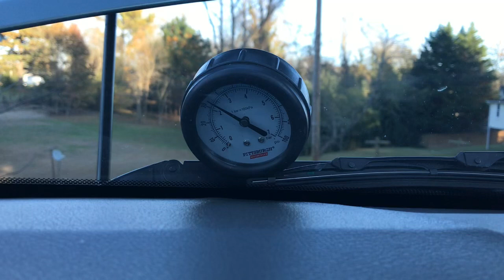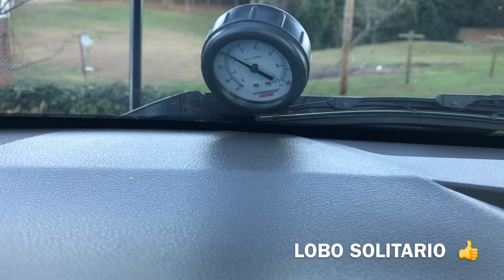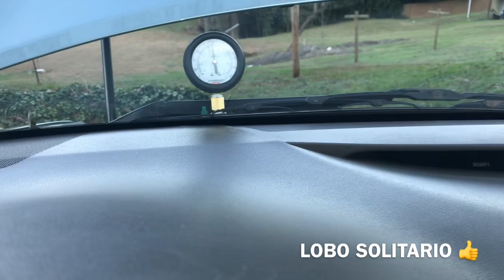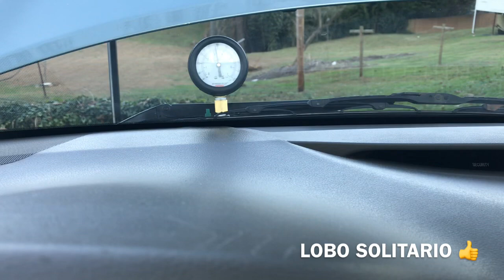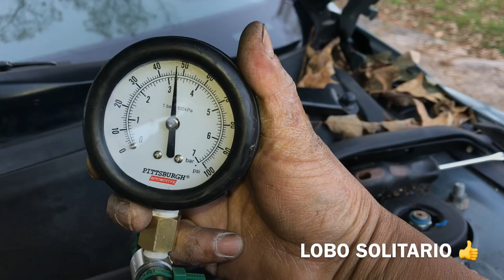porque se jalonea mi carro al acelerar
En éste caso fue la bomba de gasolina (fuel pump)